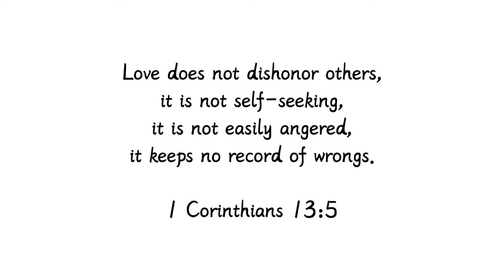Easy Korean Braised Potatoes Recipe | Gamja Jorim | Party Food Idea